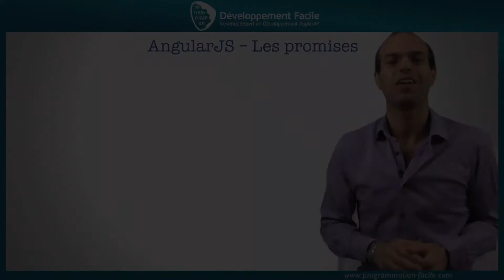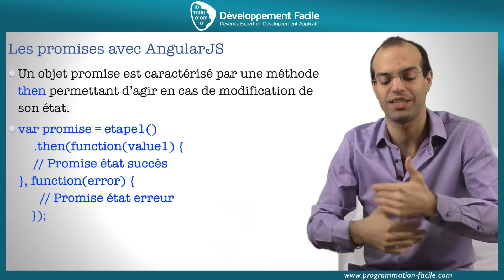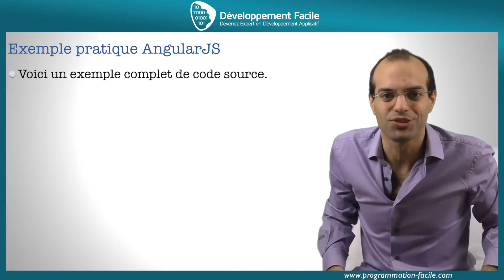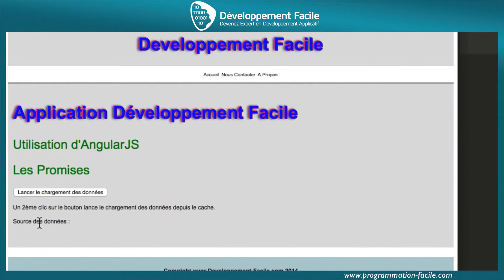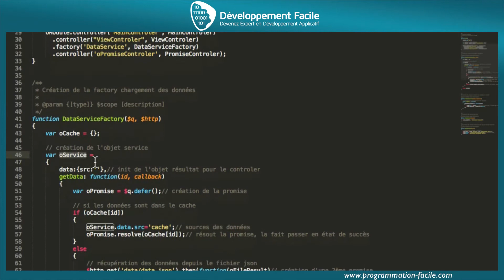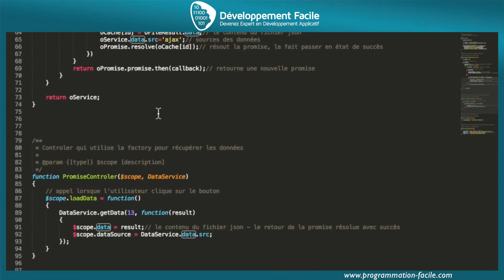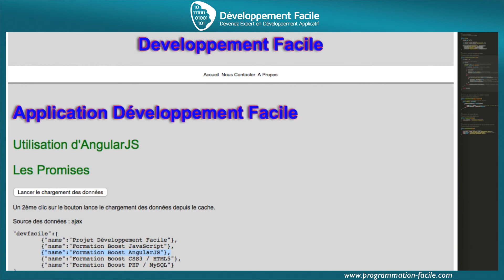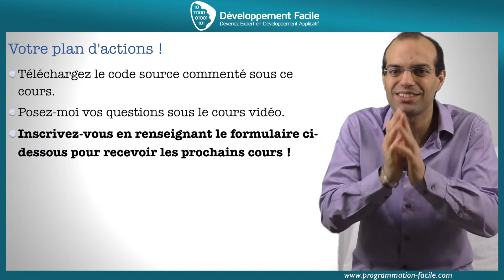Comment utiliser les promises avec AngularJS, oubliez définitivement les callbacks !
Dans ce cours consacré à AngularJS, votre expertise va forcément progresser.

Là vous allez voir les promises avec AngularJS, elles remplacent les call back, vous allez tout savoir, comment les utiliser avec AngularJS, en tirer le maximum pour simplifier votre développement.

Allez beaucoup plus loin dans l’apprentissage du AngularJS, cliquez sur le lien ci-dessous.